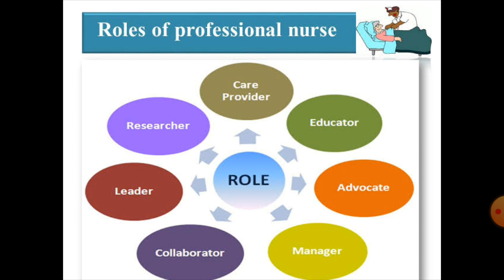Role/Functions of Professional Nurse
Nursing Foundation: Role/Functions of Professional Nurse
role of professional nurse
functions of professional nurse
what are the functions of a nurse?